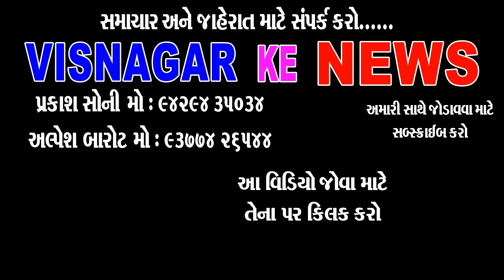રોટરી એ સેવા થકી અનેક મુકામો સર કર્યા છે : શ્રી ઋષિકેશ પટેલ